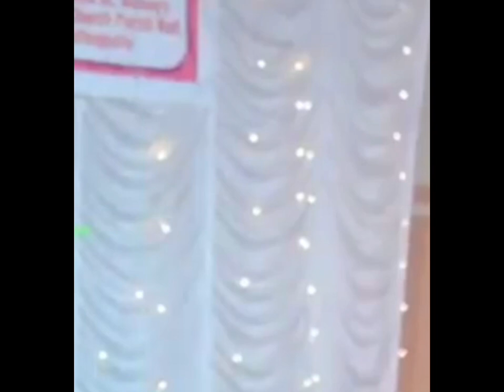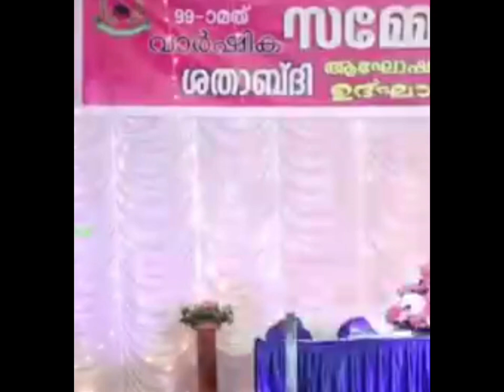ദൈവം നമ്മെ അശുദ്ധിക്കല്ല വിശുദ്ധീകരണത്തിന്നത്രേ വിളിച്ചതു."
തെസ്സലൊനീക്യർ 1 4:7